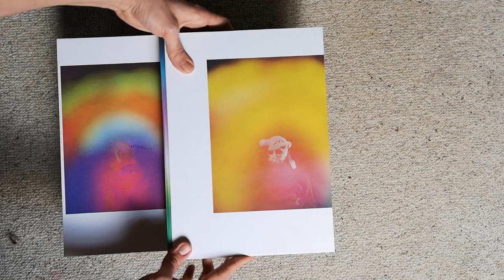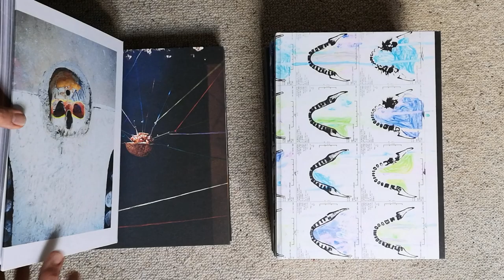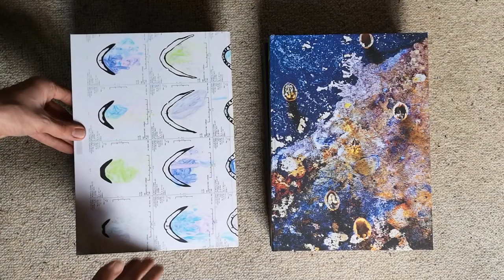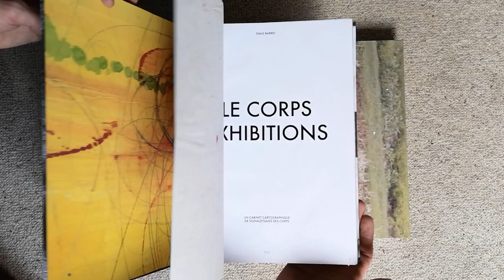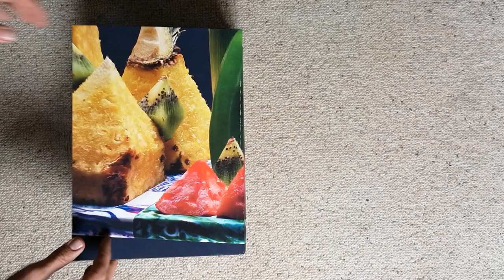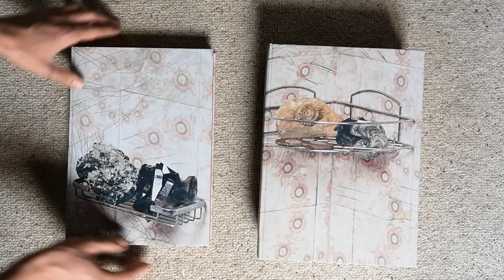Books Covers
The various unique covers of my Diploma Project Book
TRIPLE BODY - THE EXHIBITION BODY
Limited edition of 66 books, all with unique covers
All self printed and hardbacked, with the help of ECAL, Brasserie Atlas & Robert Ricca
Message me if you are interested to buy!